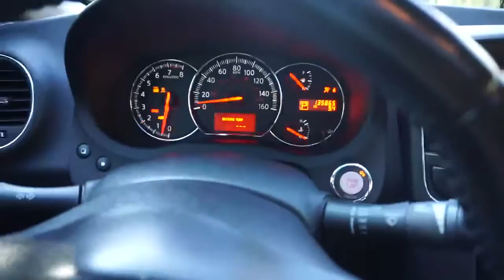LIVING IN THE MOMENT│vlog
Mr. Carmack- Brazilian Blowjob
Mickey Valen- Meet Me (feat. Noe)